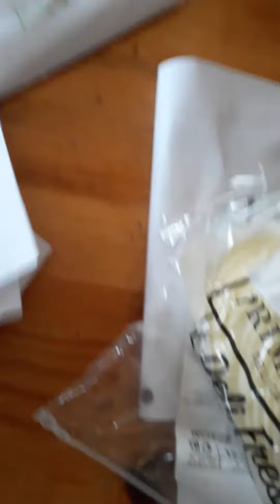Cookin with Cornbread! 🤠🇺🇸💯